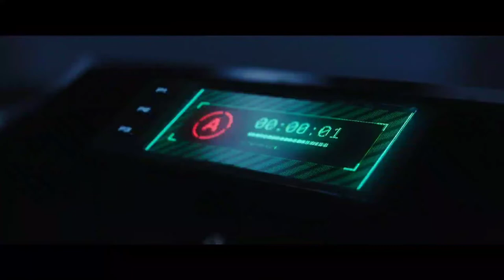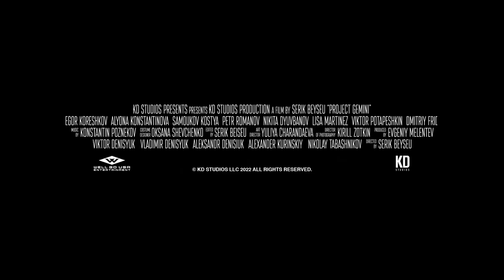project Gemini (2022) movie trailer well go usa entertainment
Directed by.                      | Vyacheslav Lisnevsky
Produced by.                    | Viktor Denisyuk
Written by.                         | Natalia Lebedeva

|  After centuries of destroying Earth's resources, humankind faces the grim reality that its last shot at survival may require creating an entirely new home-in outer space. An international expedition is quickly formed to find a suitable new planet, but when plans go awry, the crew is suddenly stranded without power on a strange planet. Unfortunately, they'll soon learn that something truly unimaginable has been out there watching, lying in wait for the unwary human scouts. (Language: English)  |

Ⓒ well go usa entertainment